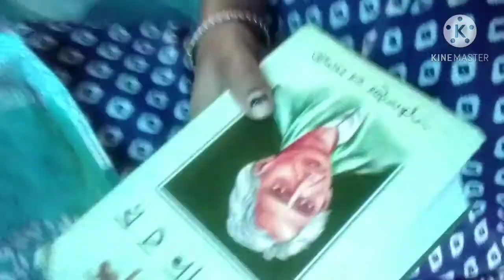আজ বানালাম সুপার টেস্টি মটর পানির 😋😋😊।।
চিকেন নিয়ে অনেক রকম কথাই শুনছি ।জানিনা সব গুজব না সত্যি।
ভাবছি চিকেন কম রান্না করবো ।
আজ তাই বানালাম মটর পানির ।
খেতে সত্যি খুব ই ভালো হয়েছিল।
বাড়িতে তোমরা ও এই ভাবে বানিয়ে আমাকে জানিও কেমন হয় খেতে ।